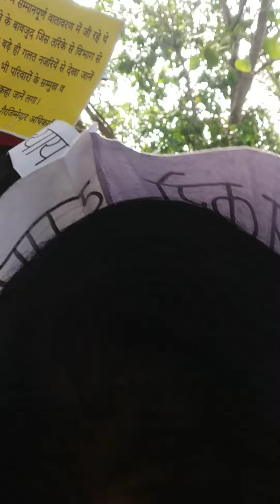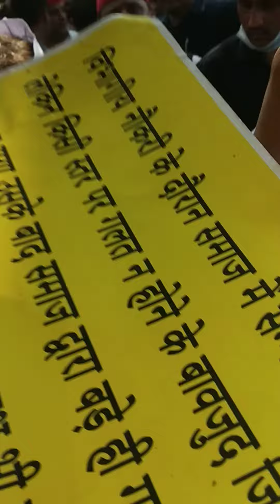अखिलेश यादव (पूर्व मुख्यमंत्री) लखनऊ के ईको गार्डन पार्क में 04/10/2021